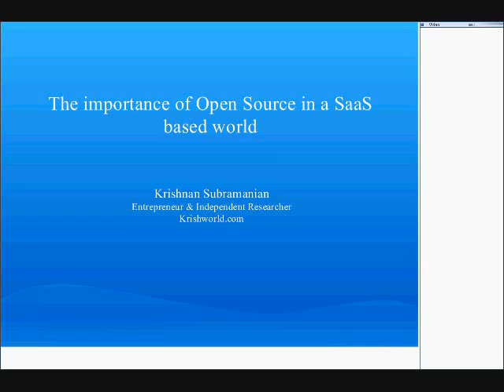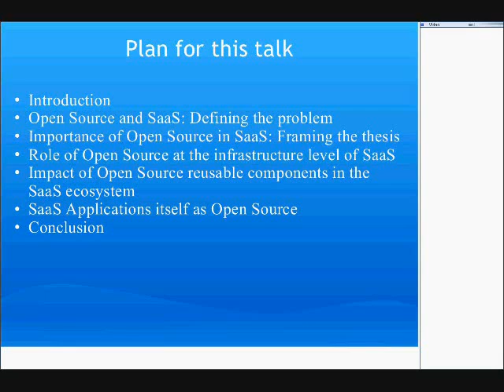The importance of Open Source in a SaaS based world.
CloudSlam09.com There is an opinion that open source has no relevance in the SaaS based world. In this paper, we counter that opinion with strong arguments supporting the need to have open source in the middle of SaaS ecosystem.